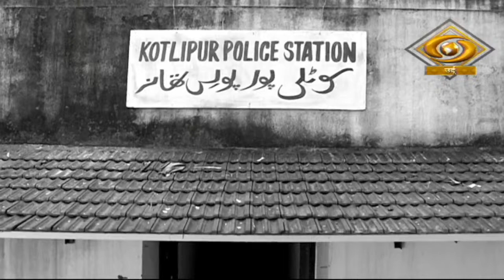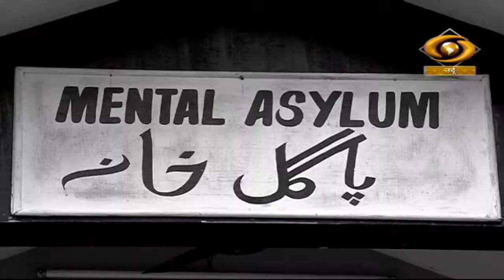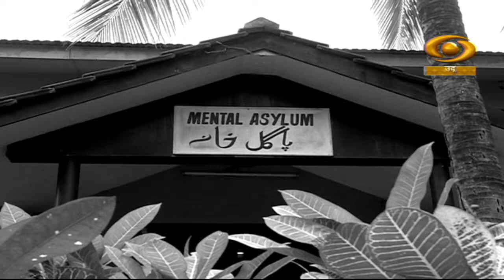Kutubkhana | कुतुबखाना | DD Urdu | Episode-09 | February 08, 2022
Our Fiction programme Kutubkhana on DD Urdu.